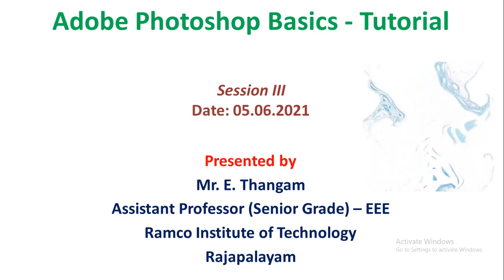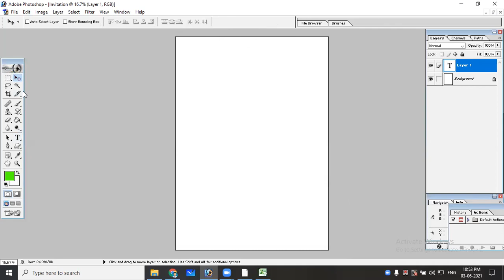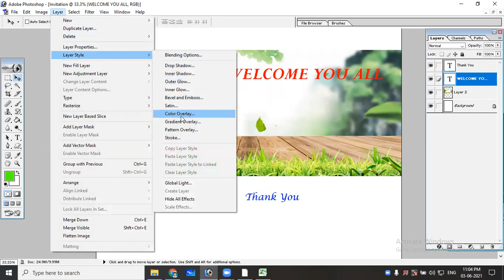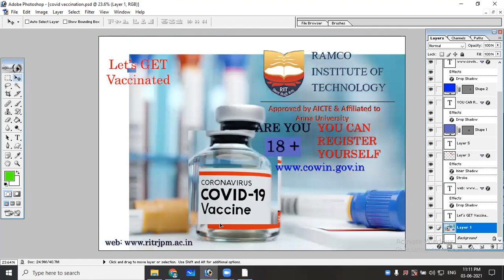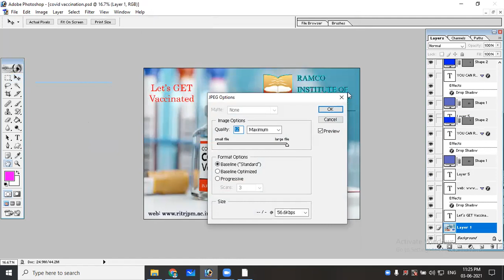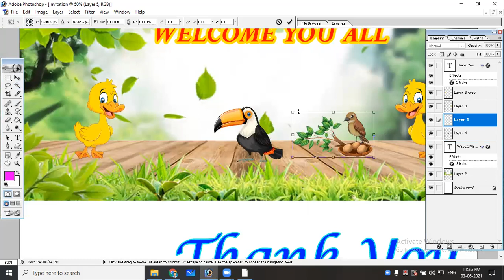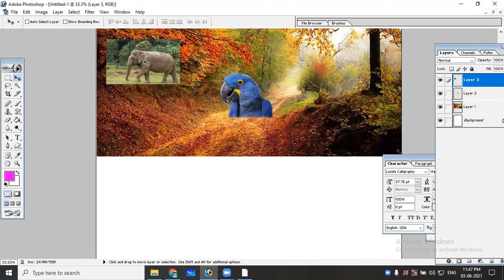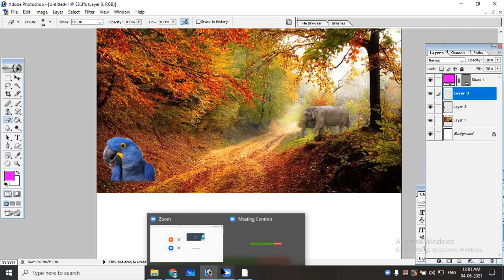Adobe Photoshop - Basics Tutorial